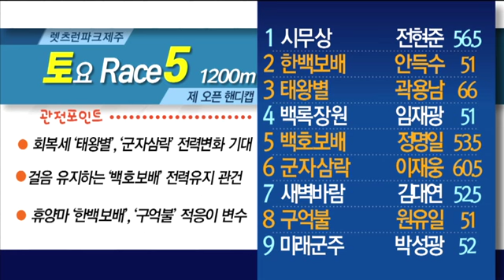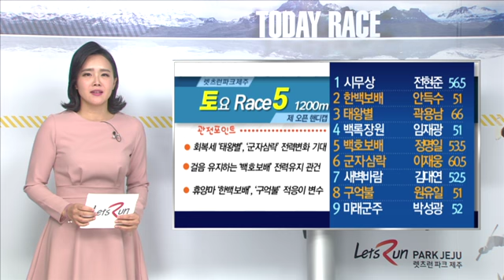렛츠런파크제주 20190405 '몰랑몰랑'